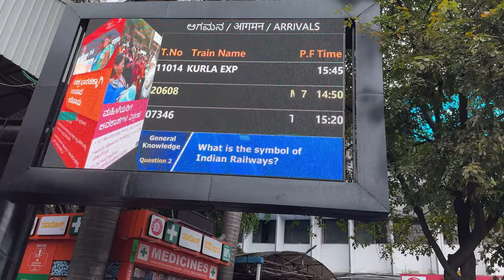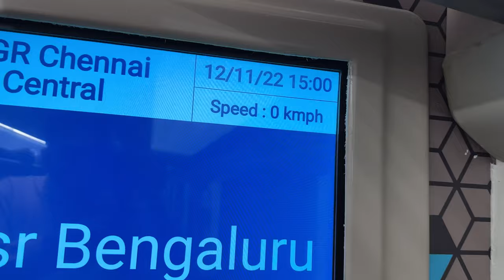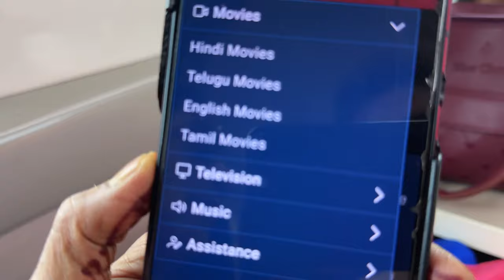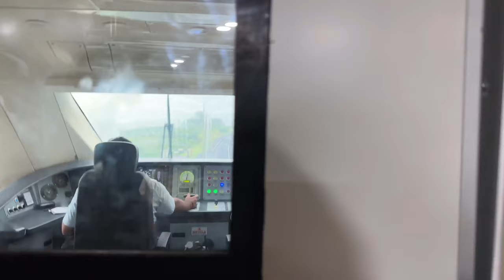Vande Bharat Express | Bengaluru to Chennai First Day Experience | Bullet Train | Monk Vlogs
South India’s first Vande Bharat Express Experience!

We booked our tickets as soon as IRCTC opened its first day booking of the train for public through Goibibo.

A complete premium experience and one of its kind.

Complete train is Air Conditioned. However, There are two classes available one is CC and another is EC.
CC costs around 940₹ and EC costs around 1835₹

This Train route is from Mysuru to Chennai
Has two stops one at Namma Bengaluru and another at Katpadi.

Train departs at Namma Bengaluru at 3pm in the afternoon and reaches Chennai by 7:30pm.

Train is available everyday except Wednesday.

You can book tickets through their official IRCTC Erail website or you can book it through any of the travel apps.